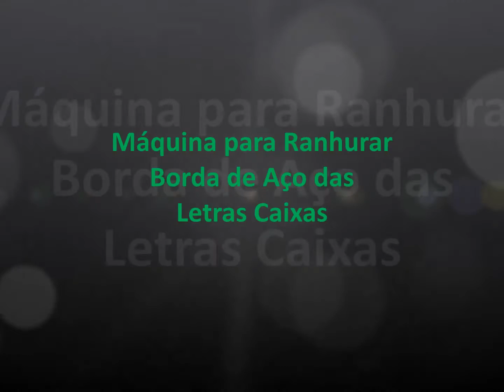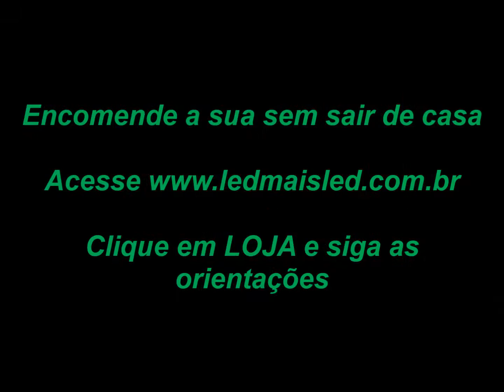Letra Caixa com Máquina para Ranhurar Lâmina de Aço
Utilize esta ferramenta para ranhurar as bordas de aço na fabricação de letras caixas. Praticidade na utilização e perfeição no acabamento.

Utilice esta herramienta para ranurar los bordes de acero en la fabricación de las letras corpóreas. Aplicación en la práctica en el uso y la perfección en el acabado.